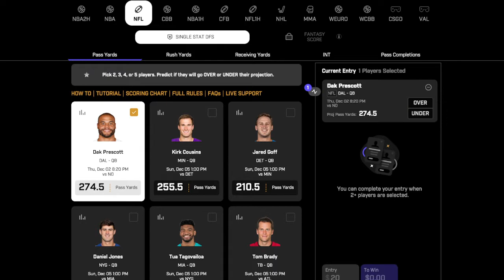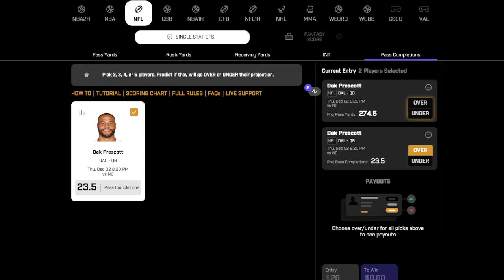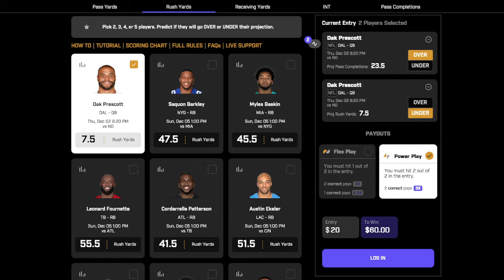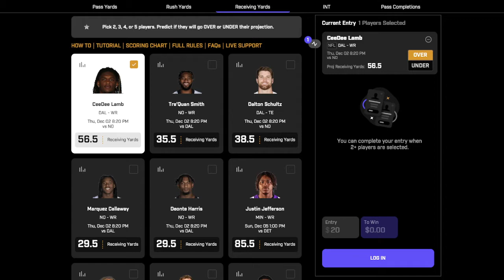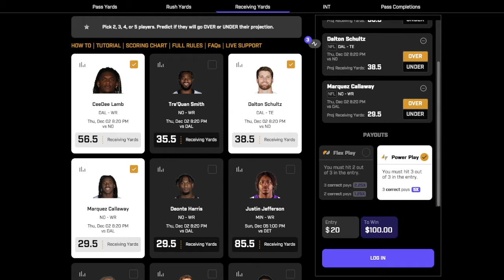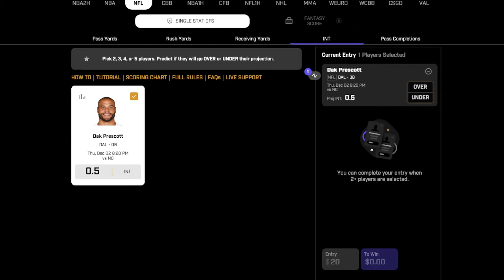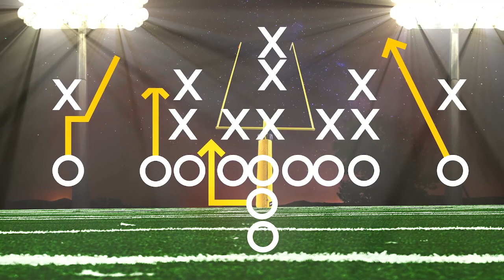NFL Start Em Sit Em Week 13 | NFL Week 13 DFS Picks | NFL Week 13 2021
Scott Simpson and LaQuan Jones go over their favorite picks on PrizePicks.com. They also go through a start em sit em process and answer questions from the Mayo Media Network community.

Use code MMN at Prize Picks for a deposit match up to $100

You can still get into the MMN props contest by simply making a 5-pick entry (NO MNF PLAYERS) for $7.11. That amount qualifies it for the contest. Even if you don’t think you can’t catch up, take advantage of the bonus $50 given to anyone who plays an entry for $7.11 and gets all five picks correct. You’d get paid 10x for winning anyway, then another $50 bonus because you played an entry of $7.11. Seems like a good way to get 17x your money for a low investment. Perfect for anyone trying to build a bank roll.

SHOW INDEX

00:00 - Intro
01:45 - PrizePicks
10:27 - Start Em Sit Em
21:49 - Injuries & Replacements
30:07 - Outro